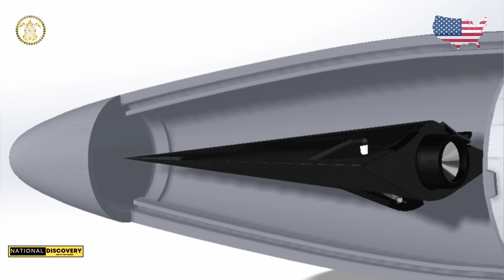US World Fastest Hyper Sonic Missile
which is the fastest hypersonic missile in the world
world's fastest hypersonic cruise missile
us fastest hypersonic missile
what is the fastest hypersonic missile in the world
what is the world's fastest missile
u.s. hypersonic missile speed
u.s. hypersonic missiles
first us hypersonic missile
how fast is the us hypersonic missile